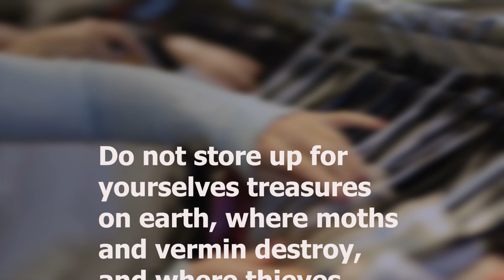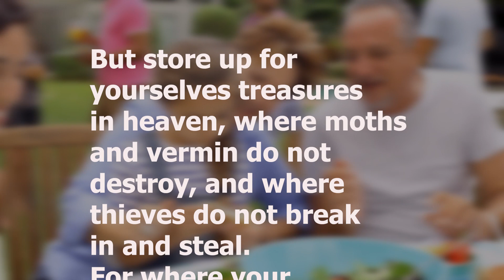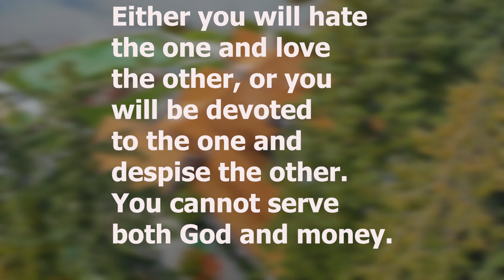Your Treasure – The Teachings of Jesus – Christian Devotional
Christian Devotional.  The teachings of Jesus about the kingdom of God emphasize serving others over material wealth.  When we leave this life behind and join Jesus in all eternity, we will take nothing with us, except for the blessings we have shared with others.

How do you determine your own wealth?

What is your most precious possession?

Is your material bank account larger than your spiritual bank account?

What do you desire most in life?

Are you serving God or money?